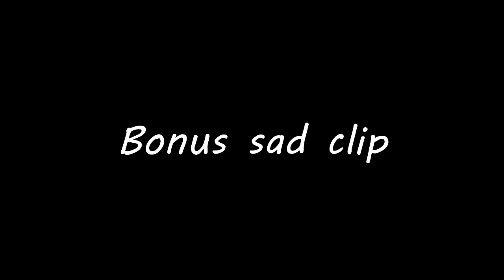Smash Ultimate: Meta Knight Montage #4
Anotha one. May be a bit longer before the next one comes out